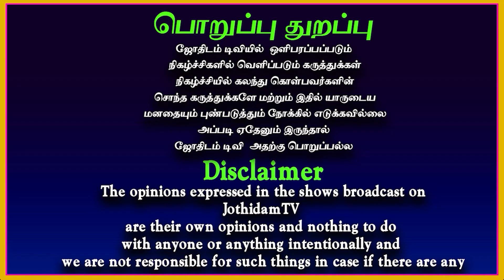Guru peyarchi palan 2023 - 2024 | Dhanusu | குரு பெயர்ச்சி பலன்கள் | தனுசு